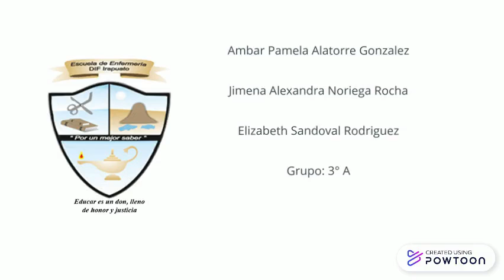LA CONQUISTA TENOCHTITLAN